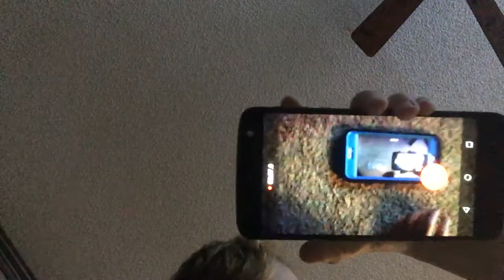February 8, 2020